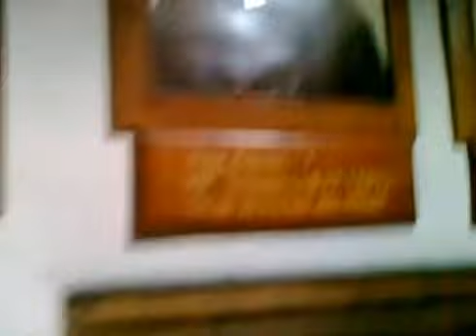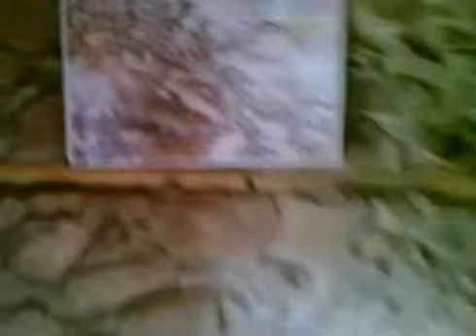A Visit to Baltit Fort - Hunza Valley - Pakistan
This is a relatively old video of the tour I had with my friends in 2011 to the beautiful Hunza Valley Pakistan.